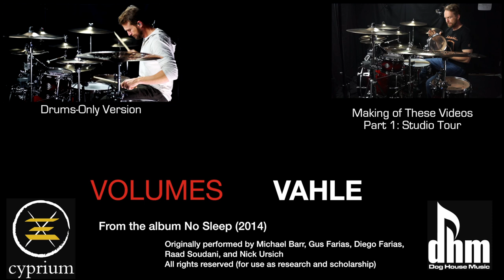Volumes Vahle-Johnkew Drums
After picking up this album not too long ago, I became drawn to the drumming, particularly the orchestration of complex kick drum patterns underneath a straight 4/4 cymbal/snare groove. Vahle and The Mixture really stood out to me.  After hearing the groove starting at 3:05 in this video, and especially the fill at 3:30, I knew I had to give Vahle a try.

Even if you're not a fan of metalcore and the screaming, you have to respect the musicianship of these guys.  I found their songs sticking in my head for several days after listening, which is an accomplishment for djent music with so much complexity.

Recorded on Sonor Select Force maple drums, DW Steel Performance Series 14 x 8 Snare, Evans G2 batter drum heads and G1 resonant drum heads, Sabian HHX Evolution 14-inch hi-hat; Sabian AAX-plosion 14-inch hi-hat auxiliary; Sabian Paragon cymbals (20-inch crash; 19 China; 22 ride), Sabian AAX stage 18-inch crash, custom stacker with 14 inch Sabian AAX Xplosion crash on bottom and 12 inch Sabian AAX china on top; AAX 10-inch splash; Sabian 21-inch Holy China, DW 9000 double bass pedal, DW 3000 hi hat stand, Tama drum throne, Pro Mark 747 sticks, Audix Fusion overhead microphones, Apex 435 room mics, Audix D-series mics on toms and kick, Audix i5 and Shure SM57 mic on snare, M-Audio Profire 2626 interface, Logic Express 9, Sony Alpha 6000, Canon T2i, Canon Vixia HF M40, and GoPro HD Hero 2 cameras, Shure in-ear monitors.